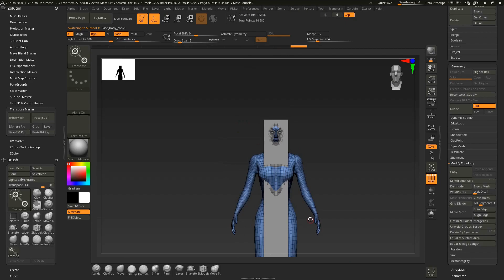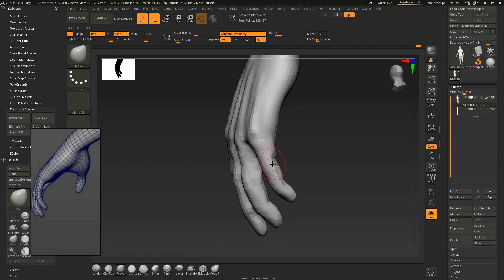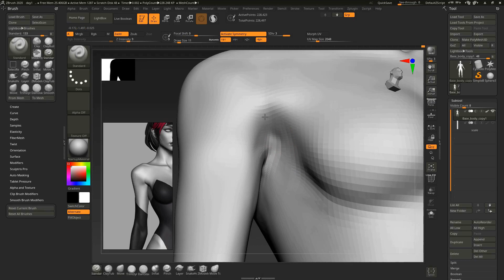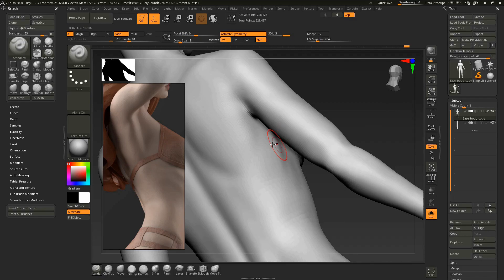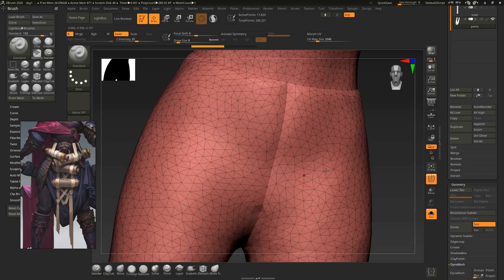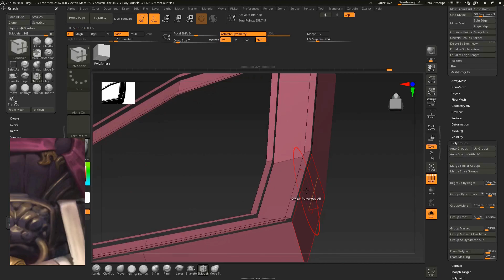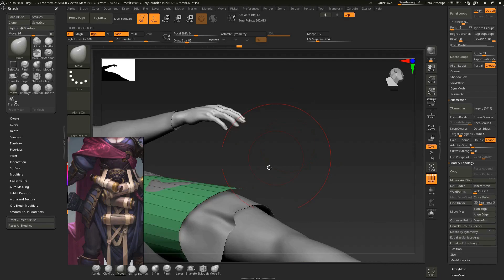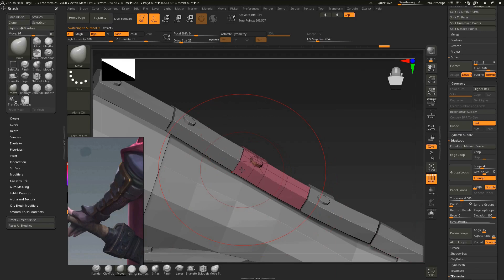FemaleSwordsman|Part02|SculptBody,Blockout|FullTimelapse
Then I brought the body into the desired shape and started the blockout...
Programs in this part: Zbrush, MarvelousDesigner